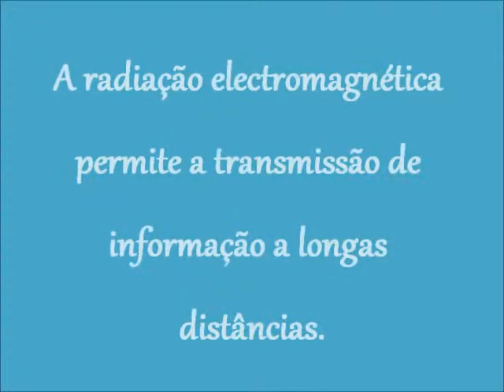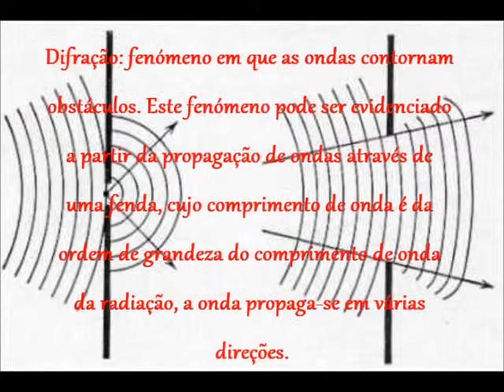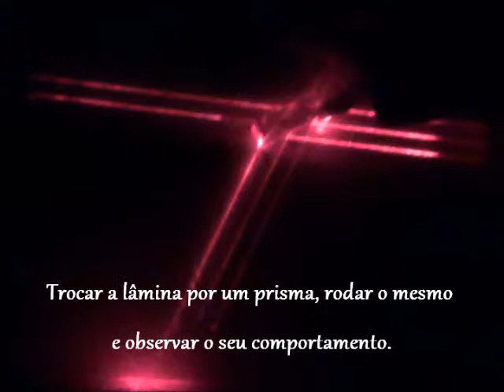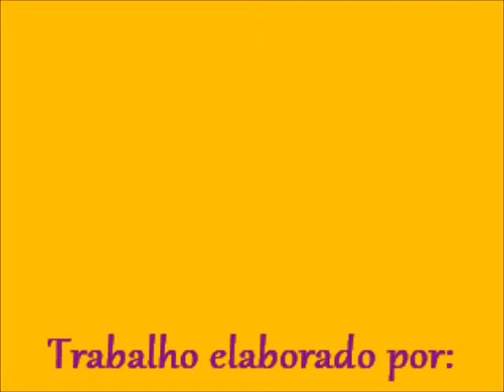Ondas eletromagnéticas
Atividade laboratorial de F.Q A de 11ºano, sobre: "Verificação das propriedades das ondas eletromagnéticas".